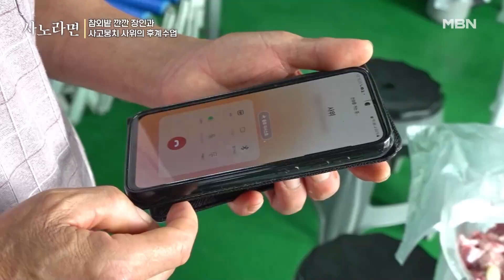구슬땀 흘리며 고생하는 사위를 위해 준비한 특급 만찬! MBN 240728 방송